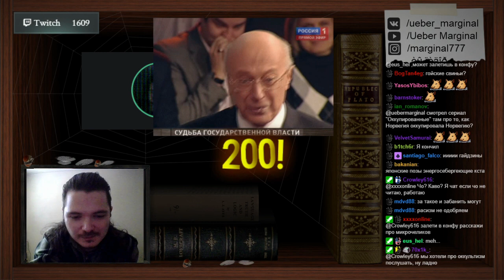Маргинал советует хорроры и триллеры